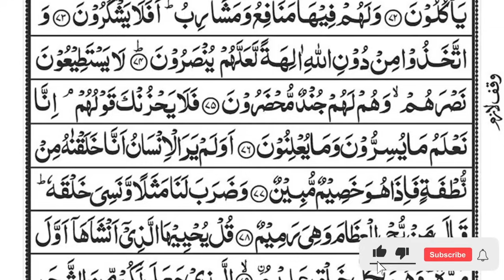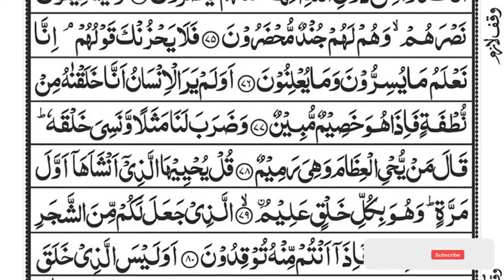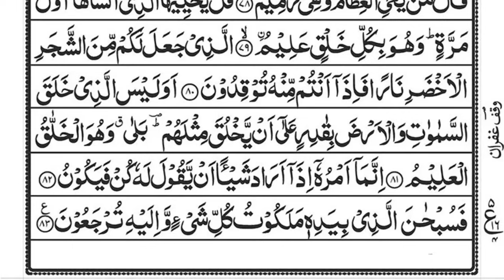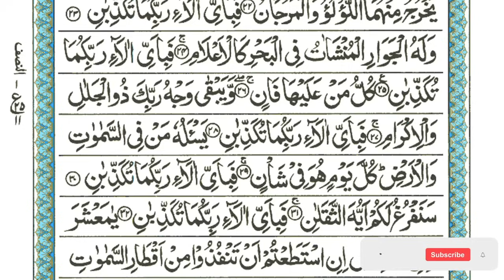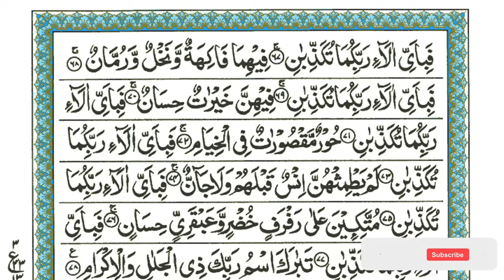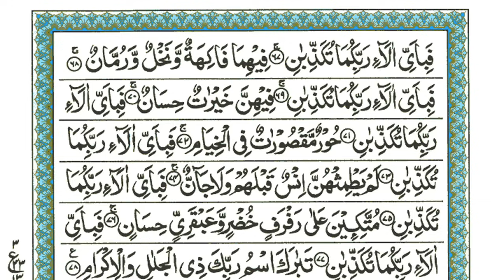Surah Yaseen | Yasin | Episode 595 | Daily Quran Tilawat Surah Yasin Surah Rahman Surah yasin yaseen